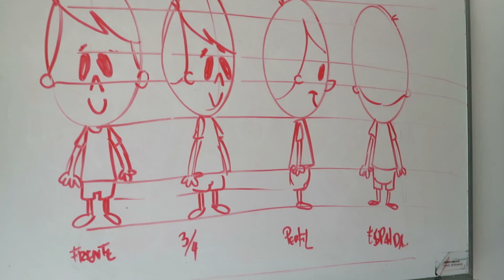Taller de Dibujo y creación de Personajes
Crea tu propio personaje de Caricaturas desde cero... no necesitas saber dibujar! Acércate a nuestros taller y aprende cosas nuevas desde el primer minuto...